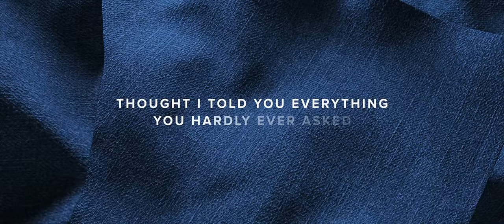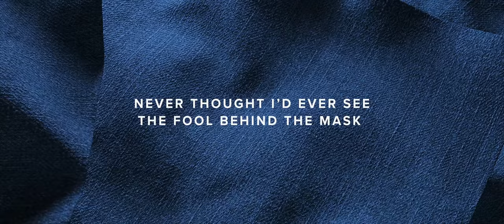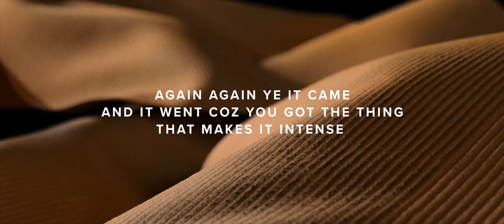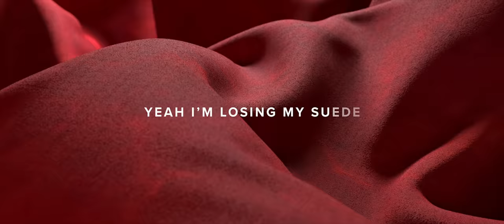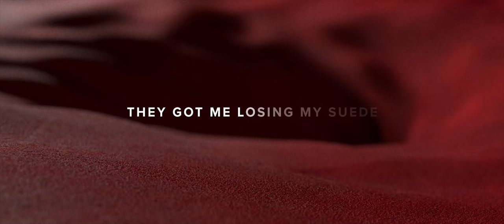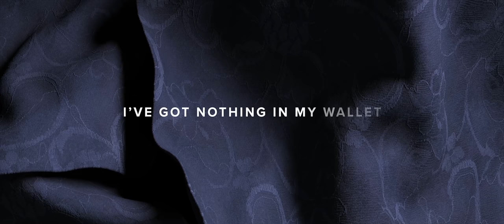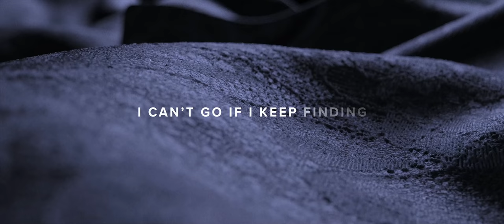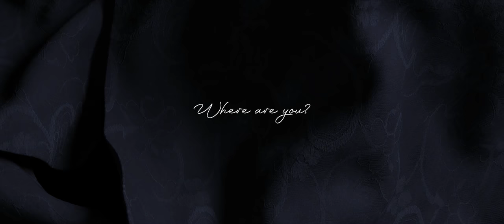TEXTILES EP - a chill & aesthetic music mix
TEXTILES EP - a chill & aesthetic music mix by Addict and Brodie Barclay - The official Video
"Clothes Make People”
- G. Keller, poet.

00:00 - 03:11 Denim
03:12 - 06:11 Corduroy
06:12 - 08:51 Suede
08:52 - 11:55 Velvet & Lace

The thoughts of creating chilled music combined with the thought of fashion have been stuck in our minds for quite a while. Clothes show, hide or distort the image of how we want to be perceived. The way we feel, think & act is shown in our sense of fashion. Each textile represents a part of life, relationships & the thought of what’s truly hidden underneath it.
What started as an idea on Instagram turned into music for everyone that loves chilled vibes - and the perfect soundtrack for every fashionista. Inspired by fashion, but created for everyone.